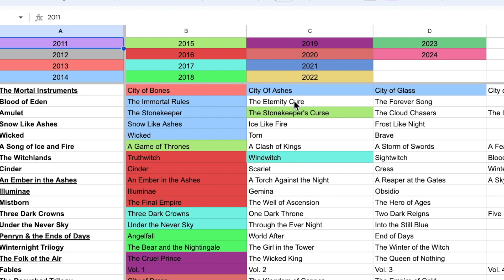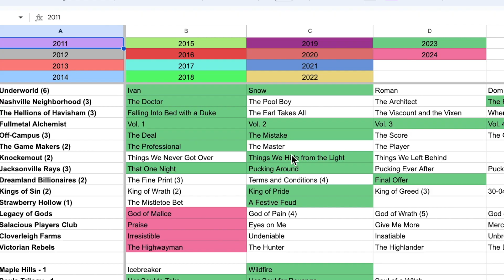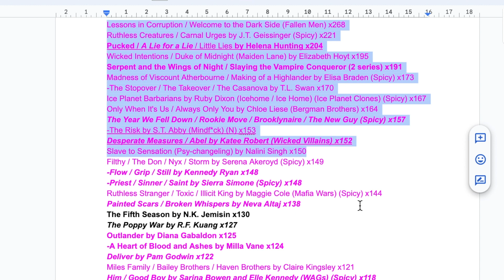did I reach my 2023 reading goals?! + 2024 reading goals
Reacting to my 2023 reading goals. Telling you my 2024 reading goals.

Intro 0:00
2023 Reading Goals 0:53
2024 Reading Goals 6:26